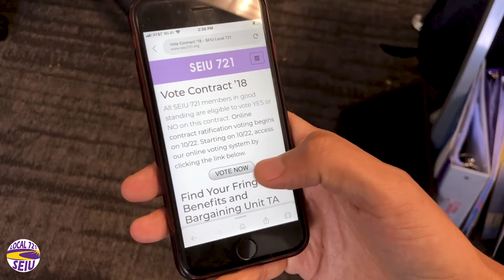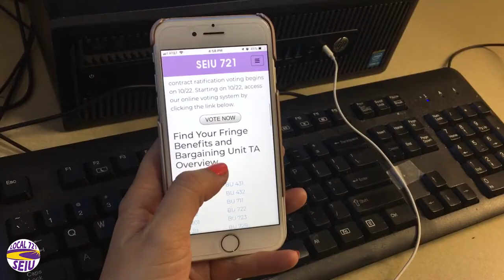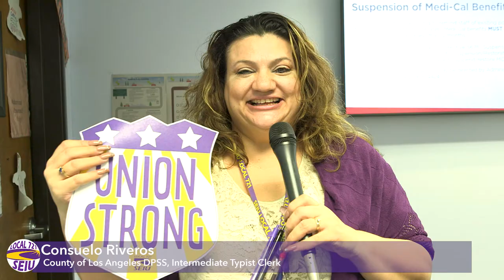LA County Members It's Time To Vote On Your Contract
Voting on the latest contract for LA County workers is taking place through-out LA County. Voting ends on Nov 14th so make sure your voice is heard!